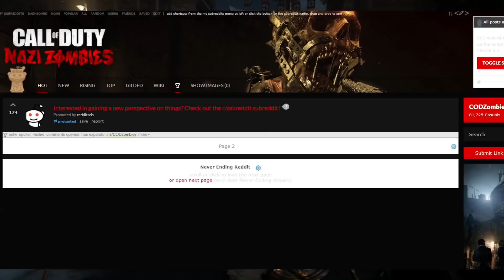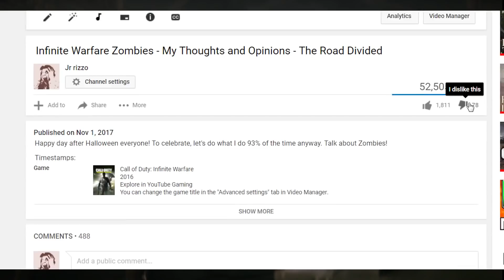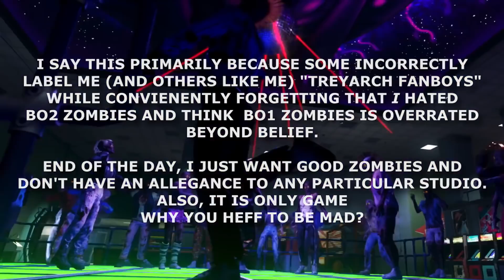WWII Zombies - My Thoughts and Opinions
Timestamps:
0:17 - Intro
1:22 - Prologue: Overarching Elements
1:37 - Overarching Elements: Gameplay
6:48 - Overarching Elements: Story
8:42 - Overarching Elements: Characters
13:27 - Prologue & Gröesten Haus
15:36 - The Final Reich
28:39 - Conclusion
30:13 - Outro

Credits:
memes! - emotional support
MrDalekJD - hardcore ending footage (I REFUSE to do that lmao)
MrRoflWaffles - Bloodthirst upgrade steps footage
MJPWGaming - Brenner dynamic spawn footage
LyleMcDouchebag - "WHY IS HE YELLING" and "OH GOD I'M FEELING SOMETHING" memes
Sammi - walking me through the casual quest for the first time
DTZxPorter - Wraith (used for the thumbnail renders)
LilRobot - Ripping the WWII Zombies soundtrack
If I forgot to mention someone, don't hesitate to remind me. Gotta give credit where it's due, y'know?